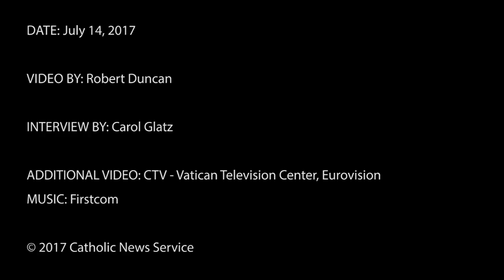Identity and dialogue in the Middle East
Cardinal Filoni explains how Christians have protected their identity in the Middle East through the preservation of the language of Jesus, Aramaic.

ADDITIONAL VIDEO: Reuters